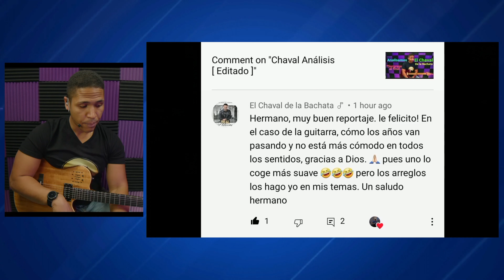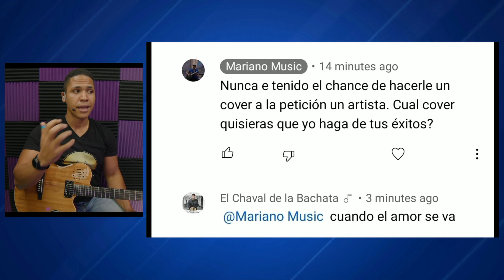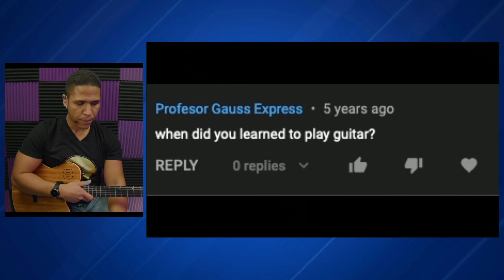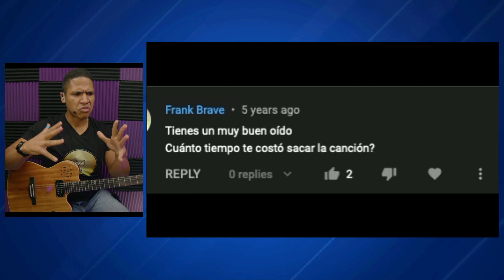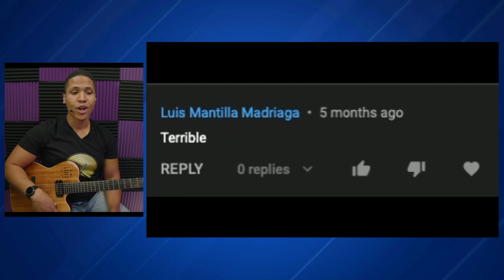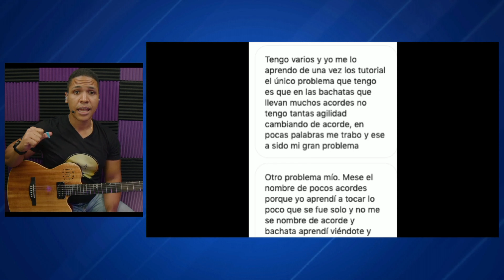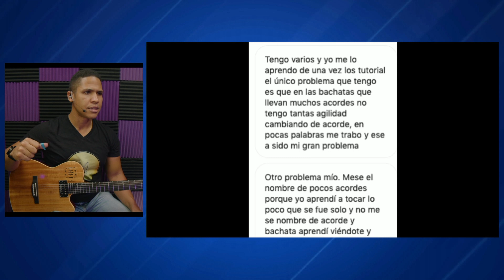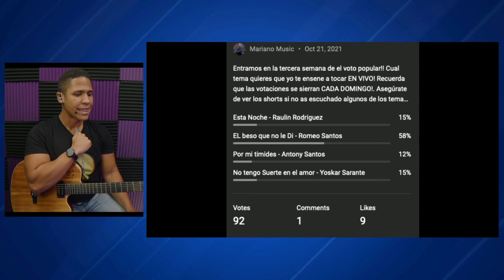QnA #3 Cometi un Error!! [El Chaval De La Bachata] Responde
Hice un comentario sobre el chaval de la bachata y sus temas y el me respondio! analisamos a dos estudiantes mas y respondo las preguntas mas frecuentes que ustedes tienen.